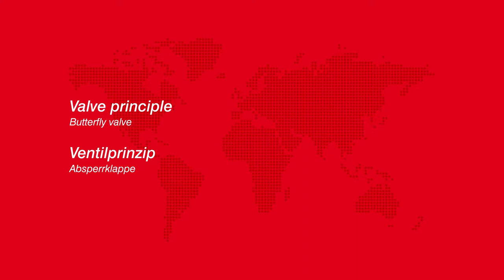Valve Principle: How butterfly valves work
This video shows an example of how a butterfly valve works by illustrating the way in which the medium flows through the body and how it is shut off.